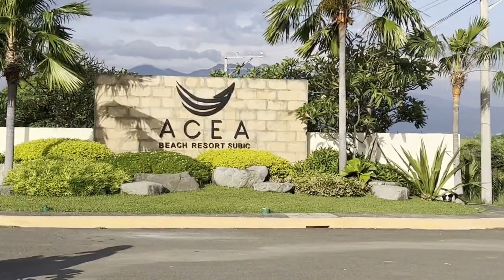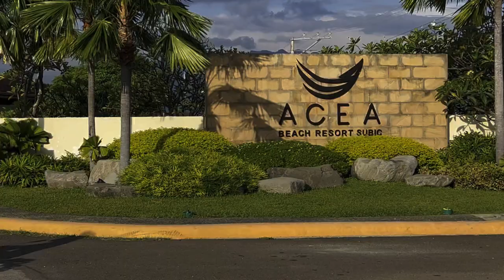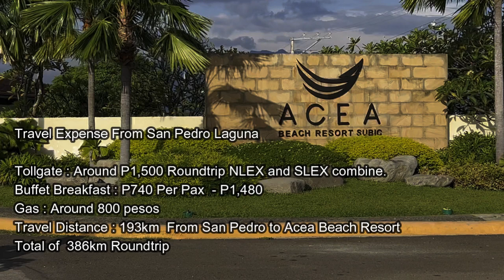Breakfast Ride : Acea Beach Resort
Solid malayuang ride from south! Goods na goods ang food. Di ka magsisi! Syempre kasi Buffet style talagang mabubusog ka. Sarap bumalik din with family para sa swimming.